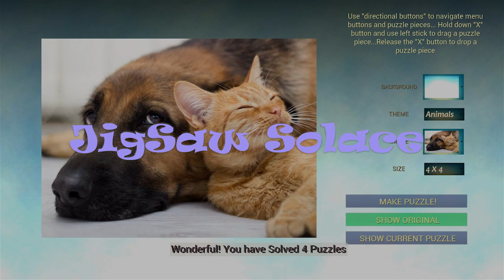JigSaw Solace Trailer01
Jigsaw Puzzle Game for the whole family!
Welcome to JigSaw Solace, a calming and relaxing puzzle experience!
*6 different themes to choose from

*4 different difficulty size to adjust any time during playing

*30 high quality puzzle images.

*Soft, relaxing and cheerful music

*Ability to adjust background themes.